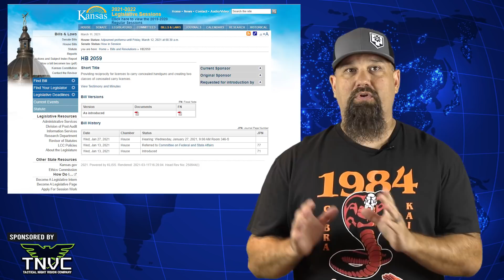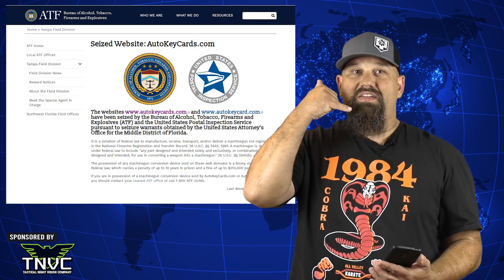[ARFCOM NEWS] Did ATF Seriously Just Arrest A Man For A Picture Of Machine Gun Parts?!?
In this edition of ARFCOM News:

RKBA advocacy:
NYC lawyer fights to get gun permit back from NYPD

Kansas House passes bill to lower concealed carry age to 18

Gundustry news:
Auto key card raided?